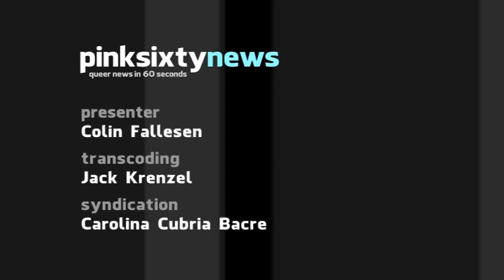Pinksixty News TUESDAY 26 JUNE 2012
A lesbian couple were shot late on Friday, in a park, in Portland, Texas. Nineteen year old Mollie Olgin died from her wounds, whilst her girlfriend Christine Chapa is recovering in hospital. The pair were not discovered for 9 hours and the killer has yet to be found.

Turkey's third Trans Pride Parade clashed with a pro-Facist protest, scheduled for the same afternoon, on Sunday. The right wing group hurled bottles at the trans participants with riot police protecting them from serious injury.

The 'Robert F Kennedy Center for Justice and 'Human Rights' and 'Sexual Minorities Uganda'  have published a joint statement against queer prejudice. The statement comes a week after the Ugandan government announced a ban on 38 human rights organisations for 'promoting homosexuality'.

The last gay jewish survivor of the Holocaust passed away on Sunday, aged 88. Gad Beck avoided the concentration camps and saved his boyfriend from the same fate, but his family were not so fortunate.

And finally, following a Salvation Army official in Australia, stating that queer people should be put to death, a media relations secretary offered a public apology, saying, "The Salvation Army sincerely apologises to all members of the GLBT community. for the offence caused by this miscommunication,"